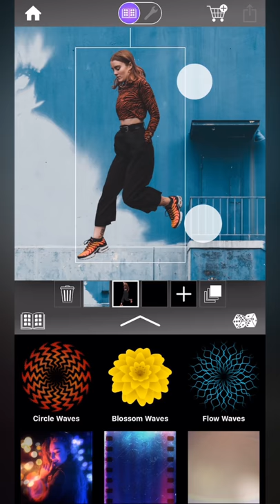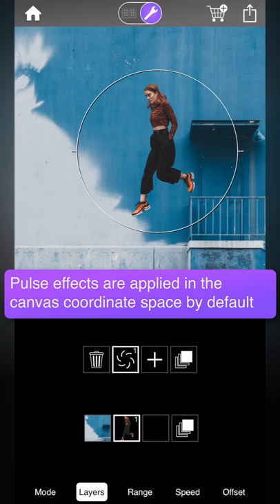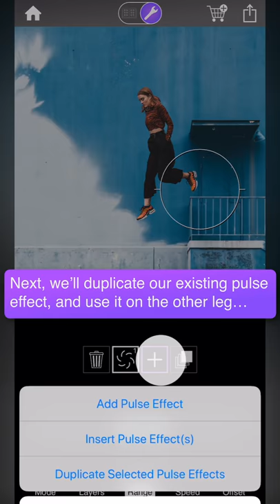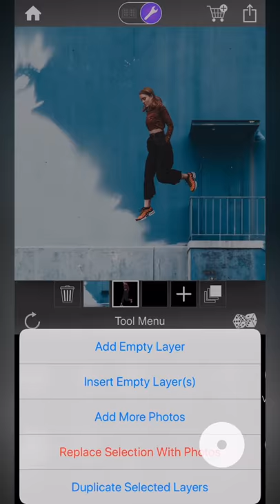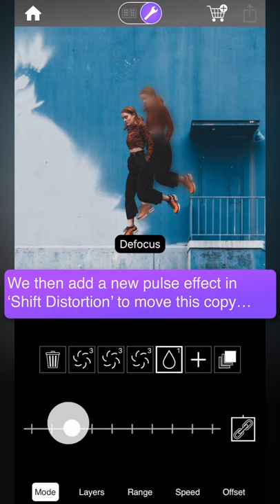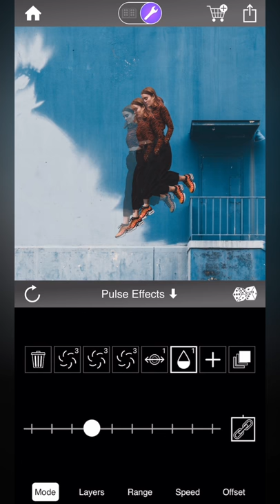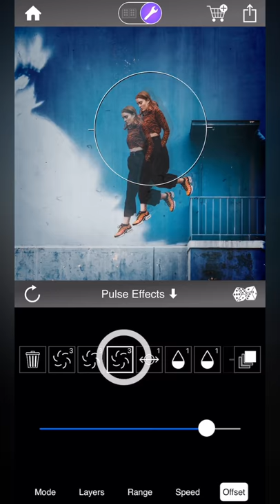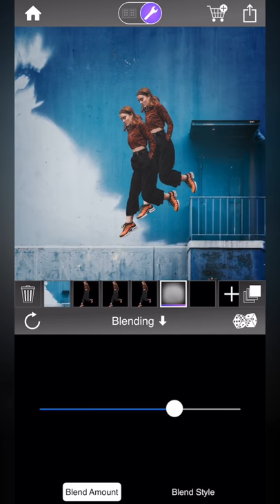Pulse Tool Motion-Echo [Werble Tutorial]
This is a more advanced tutorial showing how Werble's pulse tool can be used to create more complex animated effects by combining multiple animations and effects together.

The pulse tool lets you add animating effects to your layers, whether those layers are still images or even animating overlays.  If you're new to the tool, we recommend watching the Pulse Tool Overview Tutorial first.